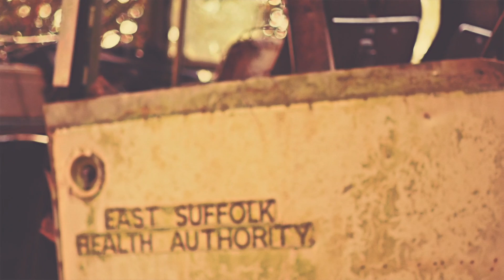Giancarlo Erra - Departure Tape (edit) (from Departure Tapes)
UK based Italian composer, multi-instrumentalist and visual artist Giancarlo Erra will release his new album Departure Tapes on 2nd July 2021 through Kscope.

Departure Tapes is an album consisting of 6 contemplative recordings, written while travelling between the UK and Italy. The majority of these 6 tracks were improvised in the studio by Erra, so for the most part, are totally unique and hold a sincerity which cannot be replicated. It is the follow up to 2019’s acclaimed album Ends I-VII, with the new recordings reflecting what, has been an extremely difficult year for Giancarlo, with the loss of his father to cancer. Erra comments “In 2019 my first solo album was just being released, and I already had the view that I wanted to be more experimental with the second one, but no precise idea how at that point. Then my father suddenly got ill with cancer, and everything changed.”

The first single to be taken from the new album is the extremely poignant and personal “Departure Tape” with the video dedicated to Erra’s father, he explains “This track was written I think when I came back from my first visit to Italy to see my father after he had been diagnosed. It really just began as a live experiment - born and finished within one afternoon. I remember I didn't really want to do anything; I was exhausted and down, but then, when I started playing the track took shape. I discovered there was much more going on inside my head that needed to be faced. For me, music has been always the only way I can do that, and from this introspection ‘Departure Tape’ was born. It's almost as a free subconscious stream of thoughts and feelings while recording everything that was happening.”